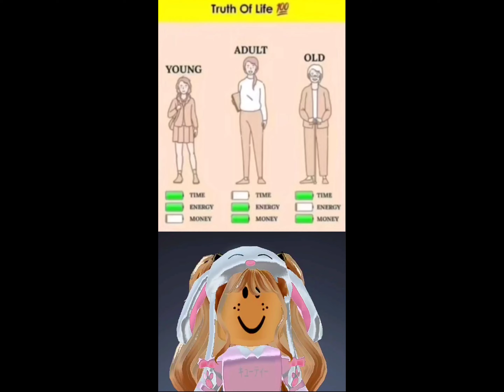Harsh reality tho..